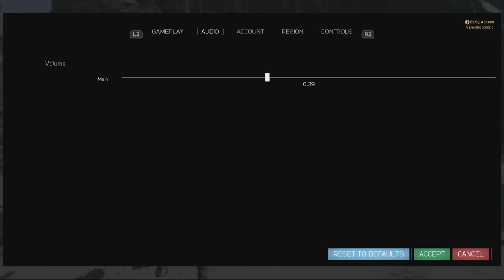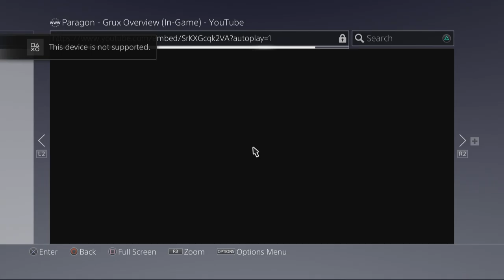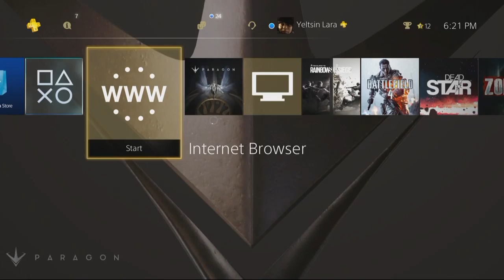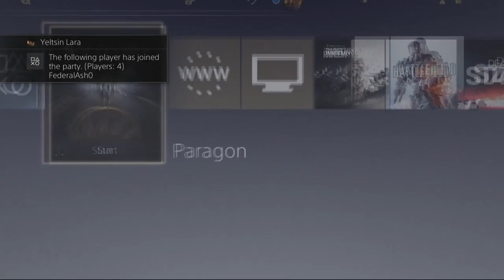Nonchalant Gaming JKxD Paragon Closed Beta Episode 1